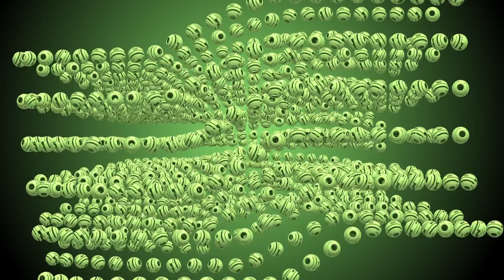Trapcode Form Grieg Tribute-In the hall of the mountain king